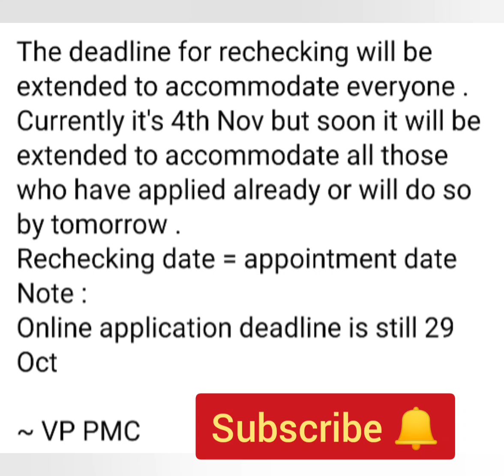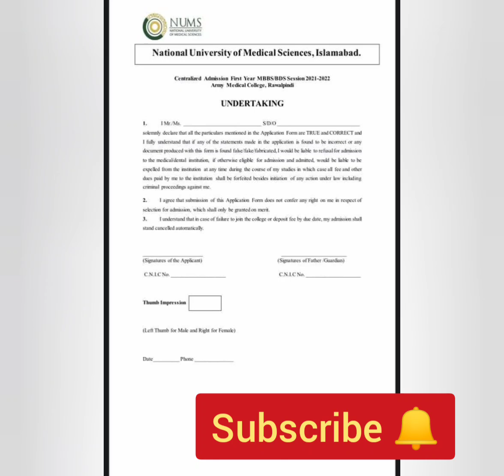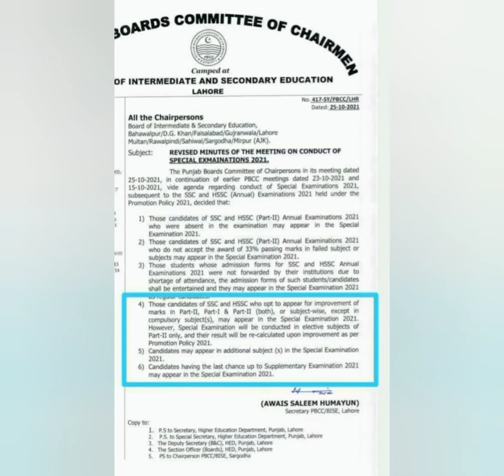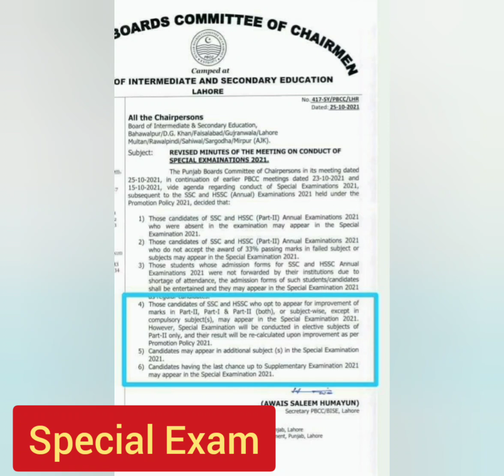NMDCAT 2021 Special Exams/PMC NMDCAT Re Conduct/PMC Latest News 2021/NMDCAT Court Case/NUMS CMH 2021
➪ Our Services | Products:-
➜ AFNS (Army Nursing) Book's & Online Preparation
➜ NUST NET & ISSB Book's also available.
🔴 Contact Now:- (24/7)
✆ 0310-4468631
(Call SmS WhatsApps)
{On-line Preparation Course}
Repeater's & Fresher's Sessions
➜ Session Features:
Long Study Session | Updated MDCAT Book 2021 | Bank of MCQ’s | Daily Lectures | Daily Test & Discussion | Affordable Fee Package | Remarkable Achievement in NMDCAT NUMS 2021 | 16,750+ Candidates Scored 155+/210 (NMDCAT 2021) & 18,690+ Candidates Scored 130+/150 (NUMS 2021) "Overall Results 91%

✅ Online Test Sessions Series's
✅ Daily Home Assignments
Enroll_Now! (Limited Seats & Discounted Fee Structure)
Call Whatsapp

🚚 Free Delivery across Pakistan (Cities and Village's) within 48 Hrs
➡️For Details:-
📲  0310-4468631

 1) ~ AKU MDCAT BOOK 2022:-
Order_Now:-
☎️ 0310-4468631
Call SmS WhatsApps
2)AKU On-line Tuition Classes:-
Register_Now:-
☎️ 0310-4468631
Call SmS WhatsApps
(AKU Team)

NUMS PMC Team.

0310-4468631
Or eMail